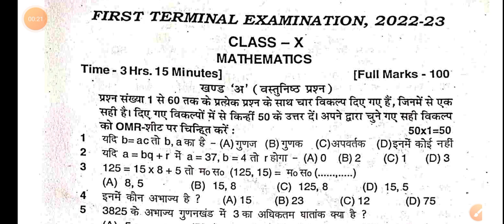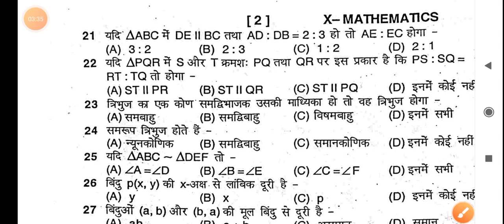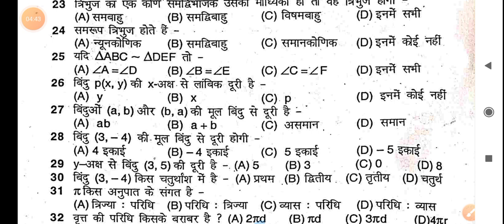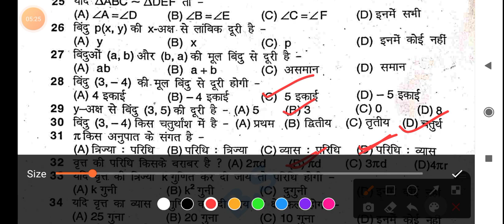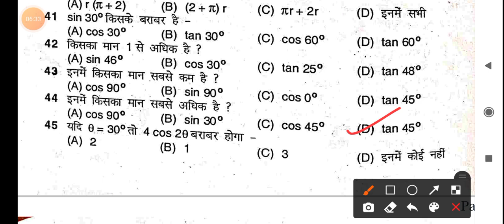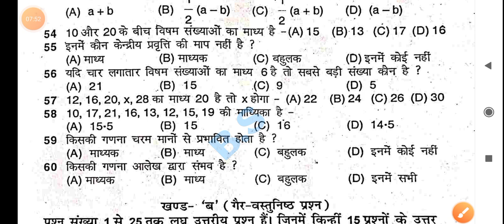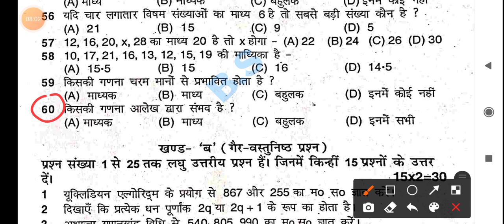10th Math Answer key 2022-23|Bihar Board First Terminal Mathematics Exam 2022Answer key|class10Math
10th Math Answer key 2022-23|Bihar Board First Terminal Mathematics Exam 2022Answer key|class10 Math Answer key2022

P-01| 9th Math Answer Key 2022-23
First Terminal Examination 2022-23